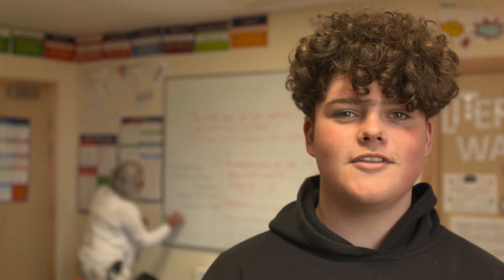Foundation of Light - This Team Inspires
Award-winning charity, Foundation of Light inspires thousands of people year year through a variety of programmes.